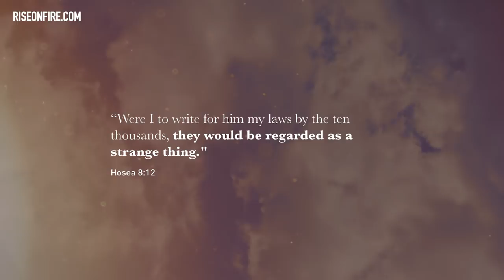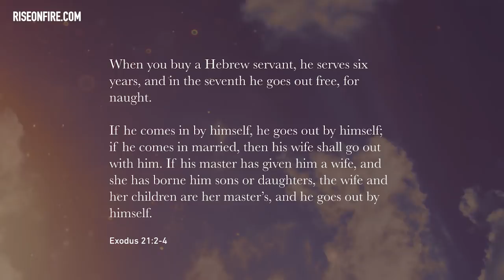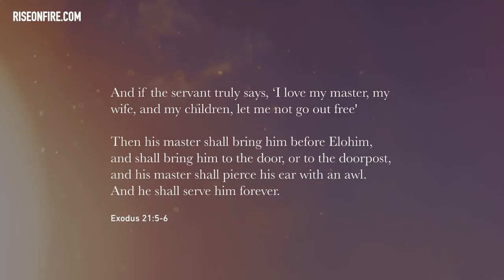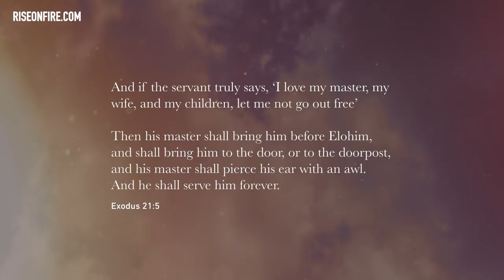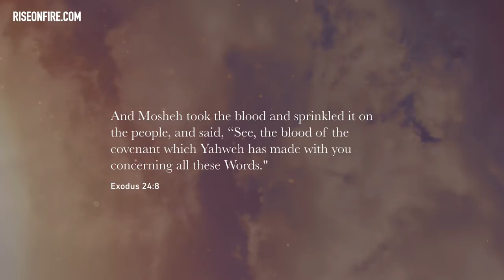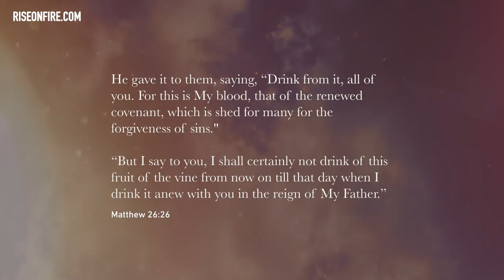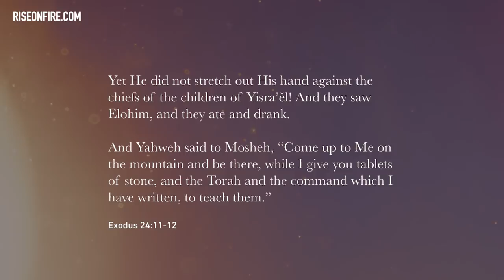╫ Slavery & The Bible | Did God Allow It? - Torah Portion: Mishpatim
In this portion, PD discussed the controversial topic of slavery in the Bible, and its amazing relation to the blood covenant that God has made with us.

Torah Portion: Mishpatim (Exodus 21:1 - 24:18)

PATRONS - Special thanks to:
Chelsea Randell
Vivian Lockett
Marianne L Coulter
Matthew Mann
Shawn Rutherford
Mary K Ellison
Christopher Tusken